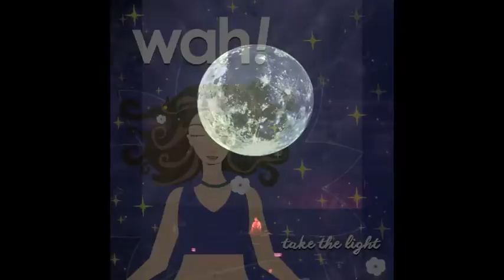Samples from the Wah! CD Take the Light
This video is a sampler from tracks of TAKE THE LIGHT, a new Wah! CD featuring her beautiful voice, combined with spoken word, loops, delays and keyboards to help you melt away your stress.